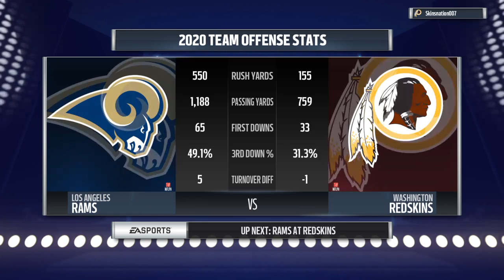Gurley vs the world